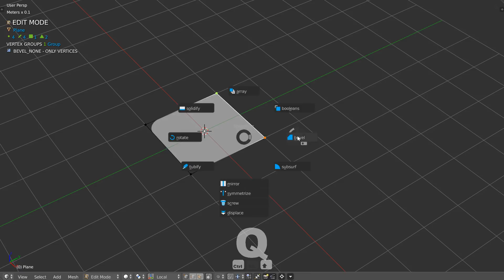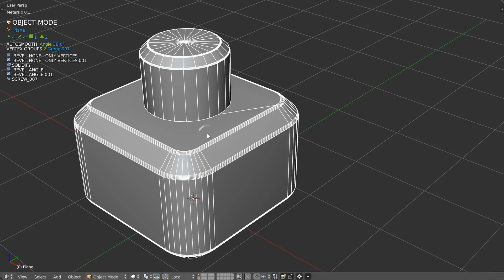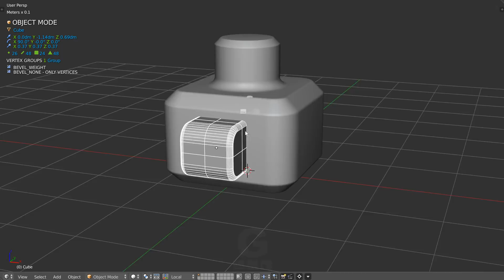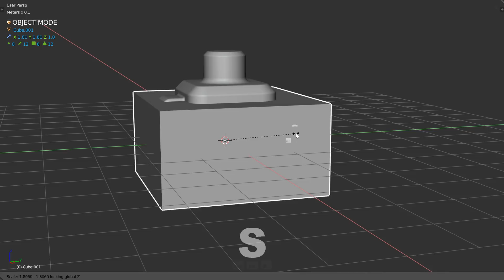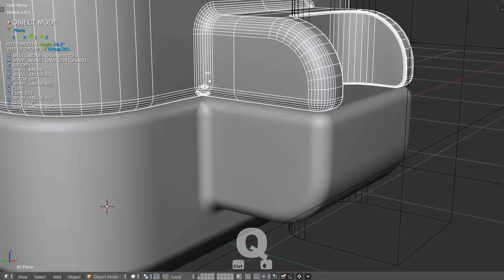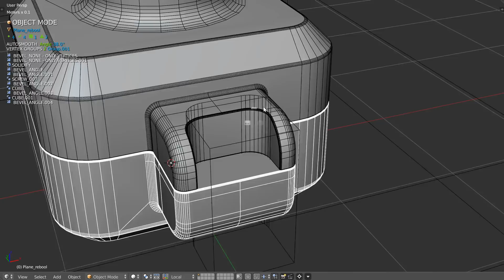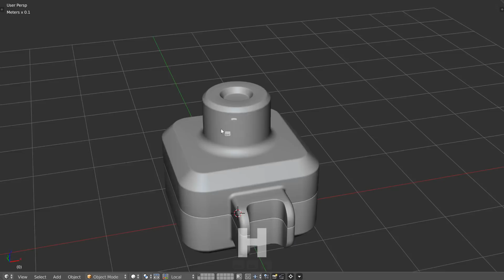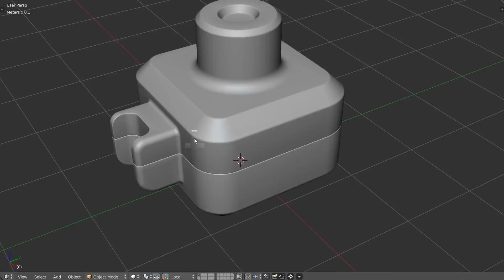Speedflow - Bevelception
Do not do that at home, Blender can explode ^^

100% fully editable mesh with Speedflow!

Not a beginner workflow!